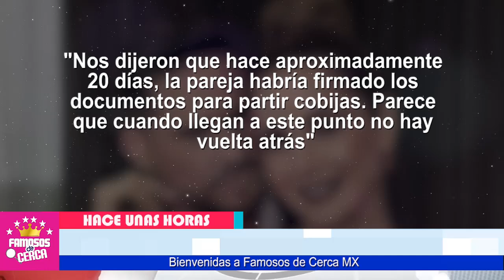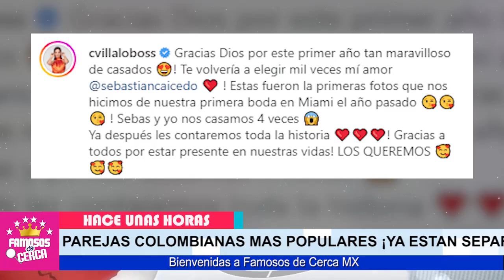😭 𝗨𝗟𝗧𝗜𝗠𝗔 𝗛𝗢𝗥𝗔 ! Carmen Villalobos / 𝗡𝗢 𝗦𝗘 𝗘𝗦𝗣𝗘𝗥𝗔𝗕𝗔 𝗘𝗦𝗧𝗢 De Sebastian Caicedo 📌🛎️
𝗟𝗔𝗠𝗘𝗡𝗧𝗔𝗕𝗟𝗘 𝗡𝗢𝗧𝗜𝗖𝗜𝗔 ! Carmen Villalobos / 𝗡𝗢 𝗦𝗘 𝗘𝗦𝗣𝗘𝗥𝗔𝗕𝗔 𝗘𝗦𝗧𝗢 De Sebastian Caicedo

Carmen Villalobos y Sebastian Caicedo REVELAN TRISTE NOTICIA.

 BIENVENIDOS!!!
chismes de farandula
escandalos
De primera mano
noticias
famosos mexicanos
mexico
el gordo y la flaca
estados unidos
farandula 2021
entretenimiento
farandula mexicana
chismes de famosos 2021
ventaneando
famosos
un nuevo dia
espectaculo
Hoy